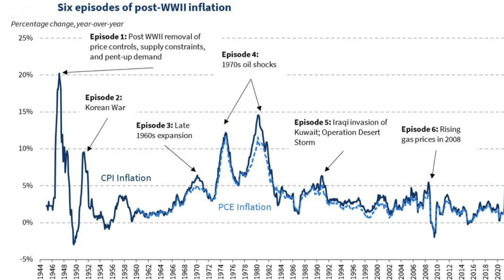Is the economy about to crash?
•  Could inflation become far worse than the Federal Reserve expects?
•  Economist blasts Fed

(Total Recorded Time is 24:44)

Inflation is prominent in the news these days but the Federal Reserve sees it cooling quickly, at least that’s the median projection by the Fed’s Board of Governors at their meeting in mid-December.

So is too much emphasis being put on inflation?  We have as our guest one of the nation’s top economists, Murray Sabrin, emeritus professor of finance at Ramapo College of New Jersey.

As you will see, he has some very strong opinions about the Fed and its role in the economy.

Mr. Sabrin has worked in commercial real estate sales and marketing, personal portfolio management, and economic research.  He is also co-founder and president of Inversquare LLC. Outside of teaching and business, he was the New Jersey Libertarian Party nominee for governor in 1997 and twice sought the Republican nomination for U.S. Senate.

Mr. Sabrin’s newest book is “Navigating the Boom/Bust Cycle: An Entrepreneur’s Survival Guide,” (Business Expert Press, October 2021).

ABOUT US

Bizgnus reports, writes, edits and publishes business news in online, broadcast and printed publications.

We take pride in offering unbiased, unfiltered and in-depth interviews with business and other thought leaders since 2005.

Opinions are those of our guests. Bizgnus never endorses the viewpoints, products or services of its guests, who are selected based on their knowledge and experience.

No one pays to get on our podcasts. And we don't accept advertising (although Google/YouTube sells ads on our videos.)

And, frankly, that's where you come in.  If you’d like to help, please

It is not required.  We're happy to have you watch and listen even if you cannot support us as a patron.

Our address is 150 Herons Run, #104, Sarasota, Florida 34232.